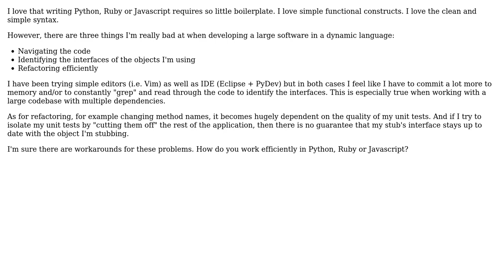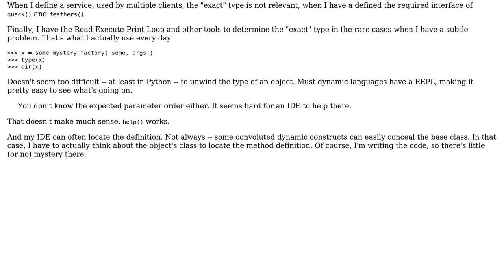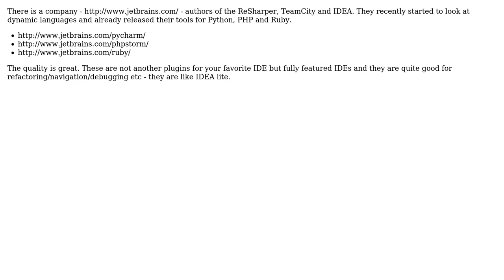Software Engineering: How do you navigate and refactor code written in a dynamic language?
With thanks & praise to God, and with thanks to the many people who have made this project possible! | Content (except music & images) licensed under CC BY-SA | Music | Images & others | With thanks to user S.Lott user Philippe Beaudoin user Michael Brown user Andrey Taptunov and the Stack Exchange Network Trademarks are property of their respective owners. You are responsible for your own actions.